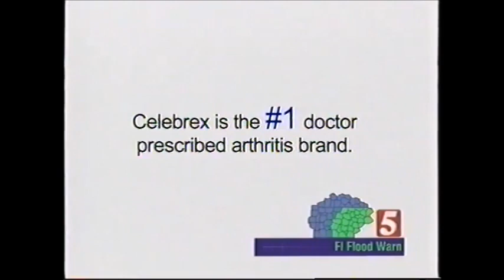WTVF Channel 5 Nashville CBS Commercial 9 22 2003 part 2